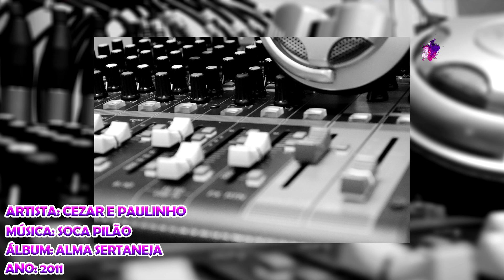Cezar E Paulinho - Soca Pilão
Artista: Cezar E Paulinho
Álbum: Alma Sertaneja
Ano: 2011